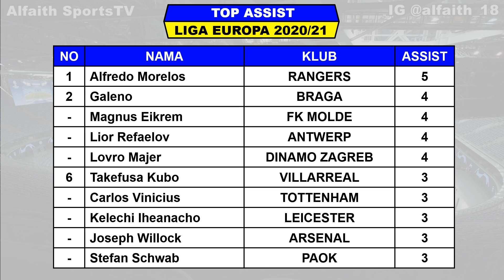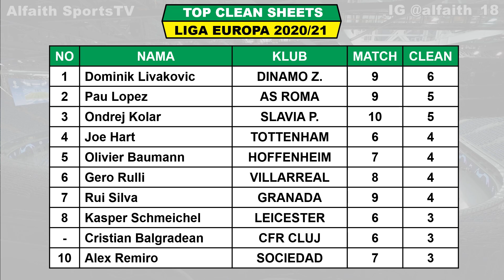HASIL DRAWING 8 BESAR DAN SEMIFINAL LIGA EUROPA 2021 ~ GRANADA VS MANCHESTER UNITED UEL 2021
Hasil Drawing Perempat Final Liga Europa
Drawing 8 Besar liga Europa
Hasil Liga Europa Semalam
Hasil liga europa 2020/2021
Hasil UEFA Europa League 2020/2021
Hasil Drawing Liga Europa Round Of 8 serta daftar klasemen dan top score dan assist

Hasil Drawing 8 Besar Liga Europa 2021
GRANADA VS MANCHESTER UNITED
ARSENAL VS SLAVIA PRAHA
AJAX VS AS ROMA
DINAMO ZAGREB VS VILLARREAL

Leg 1 9 April 2021
Leg 2 16 April 2021

Semifinal
Leg 1 30 April 2021
Leg 7 Mei 2021

Final
29 Mei 2021

TOP SCORE
BORJA MAYORAL 7
PIZZI 7
YUSUF YAZICI 7
CARLOS VINICIUS 6
M DABOUR 6

- SCTV
- CHAMPIONS TV 1, 2 & 3
- FIRST MEDIA
- PAY TV
- USEETV

FansPage : Alfaith Sports
Track:

Jadwal 8 Besar Liga Europa 2020/21
8 Besar Liga Europa 2020/21 Leg 1
Babak  16 Besar Liga Eropa
Hasil liga eropa 2020/2021
Jadwal 8 Besar Liga Europa
UEL 2020/2021
Jadwal liga eropa Round of 8
Liga eropa 8 besar
Liga eropa
Hasil liga eropa semifinal
Hasil final europa league
Hasil pertandingan liga Europa tadi malam
Hasil terbaru liga eropa
Hasil liga eropa live sctv
Hasil liga eropa
Drawing Perempat Final Liga Europa